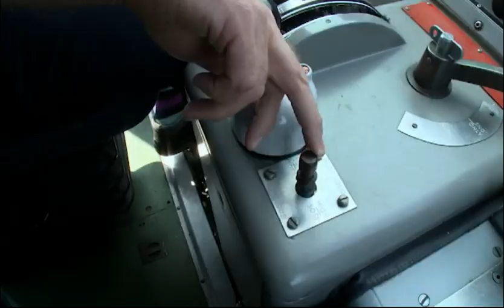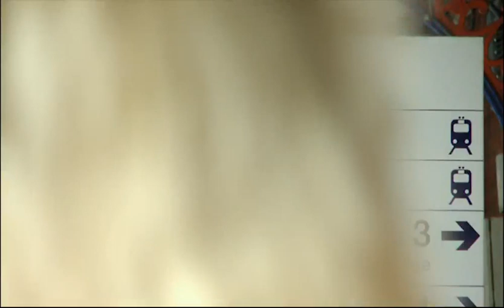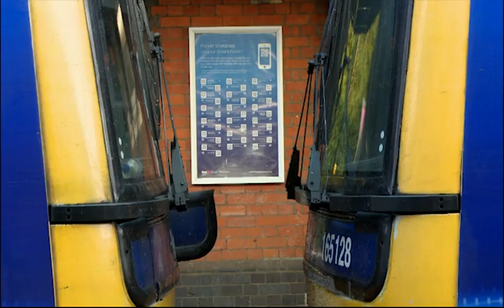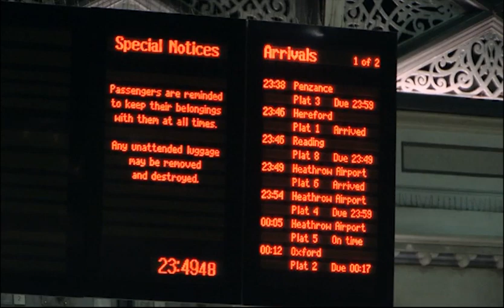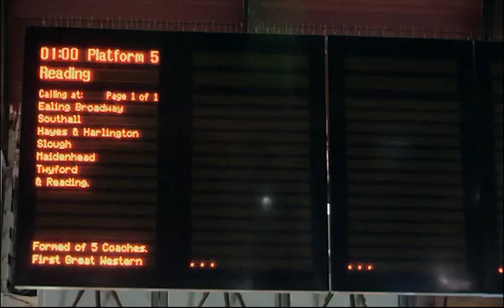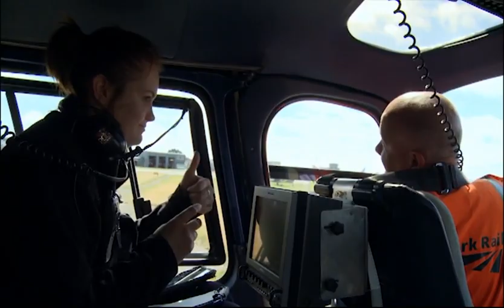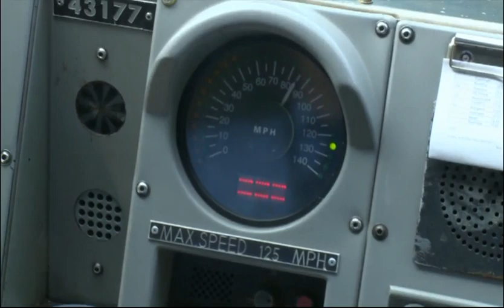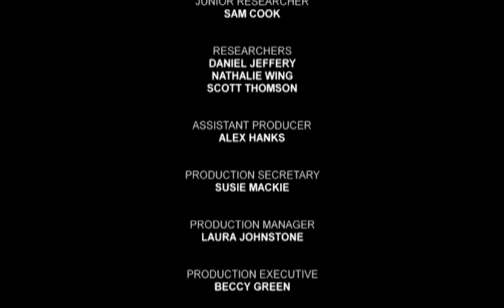The Railway First Great Western S01E03 Heatwave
Original air date : 12th September 2013

The summer heatwave takes its toll on both passengers and crews.
As commuters battle the hot weather and a group of school kids seem determined to wreak havoc